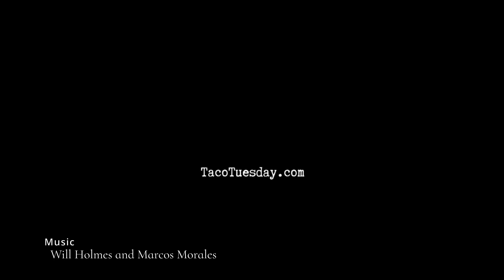Victoria Tschopp and Tani Ahmed join Toni and Corey for the Taco Tuesday.com PODCAST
Featuring: Victoria Tschopp Influencer, Cooking and Vibing and Tani Ahmed,  Coffee Slanger & Food Architect, join Toni and Corey for the Taco Tuesday.com PODCAST.